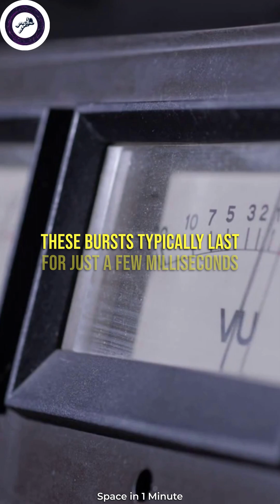What is Radio bursts?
Radio bursts refer to brief, intense bursts of radio waves that are detected from space. These bursts typically last for just a few milliseconds, and their origins are not yet fully understood. There are a few different types of radio bursts that have been observed, including fast radio bursts (FRBs), which are thought to originate from distant galaxies, and radio pulsars, which are rapidly rotating neutron stars that emit regular bursts of radio waves.

Fast radio bursts (FRBs) were first discovered in 2007, and since then, many more have been detected. They are among the most mysterious phenomena in astronomy, and their origins remain a subject of intense study and speculation. Some theories suggest that FRBs could be caused by neutron stars or black holes, while others propose more exotic explanations, such as signals from alien civilizations. However, there is no conclusive evidence to support any particular theory at this time.